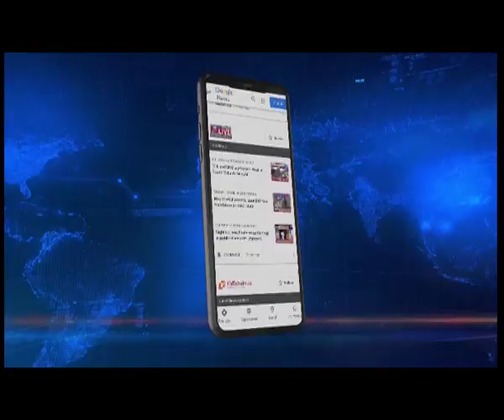खाई में गिरी गाड़ी; 3 की मौत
𝐓𝐫𝐚𝐠𝐢𝐜 𝐫𝐨𝐚𝐝 𝐚𝐜𝐜𝐢𝐝𝐞𝐧𝐭 𝐜𝐥𝐚𝐢𝐦𝐬 𝟒 𝐥𝐢𝐯𝐞𝐬 𝐢𝐧 𝐒𝐢𝐤𝐤𝐢𝐦 | सिक्किम के लिंग्ज्या में एक पुलिस की गाड़ी खाई में गिर गई, हादसे में 3 पुलिसकर्मियों की मौत, वहीं 4 घायल , सांग्कालांग चेक पोस्ट से निकले कॉनवाय में शामिल गाड़ी अनियंत्रित हो कर खाई में जा गिरी।